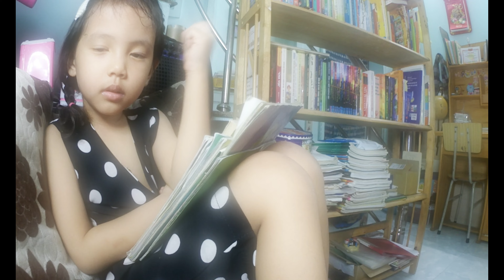Chị đọc sách cho em (Trần Minh Trung) Trần Nhã Trang - Trần Nhã Truyền (NUÔI DƯỠNG TÂM HỒN)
Âm nhạc đã nối kết muôn trùng!
Âm nhạc là hồn của muôn hồn!
Âm nhạc là KHÔNG BIÊN GIỚI!
Trần Nhã Trang - Trần Nhã Truyền l Giọng ca, Guiar & Trống
(NUÔI DƯỠNG TÂM HỒN)